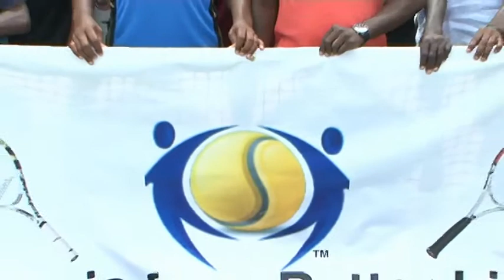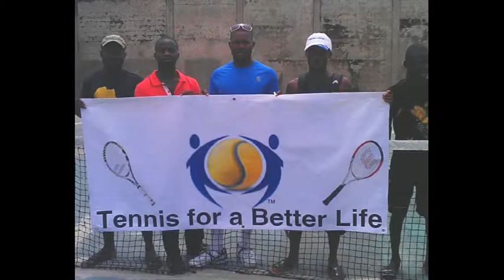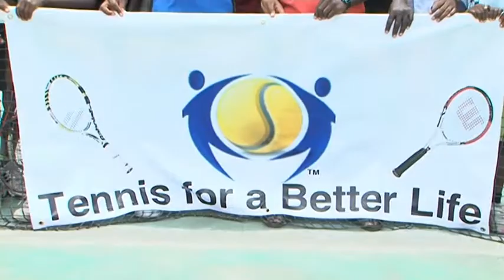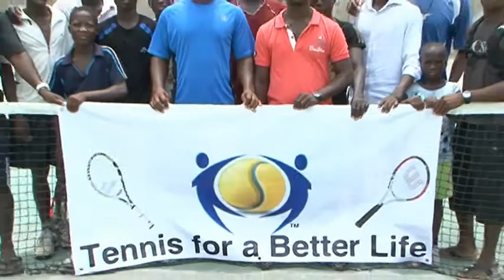Visite de SEGODO Paul à Cotonou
Fondation Tennis for a better life, avec Paul Segodo, don d'équipements de tennis et séance de travail avec les membres de la fédération béninoise de tennis